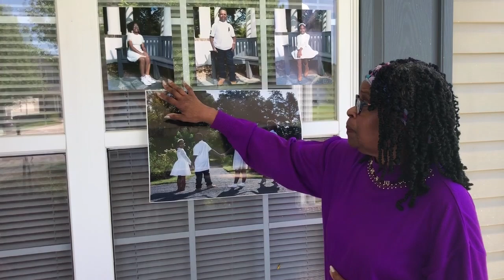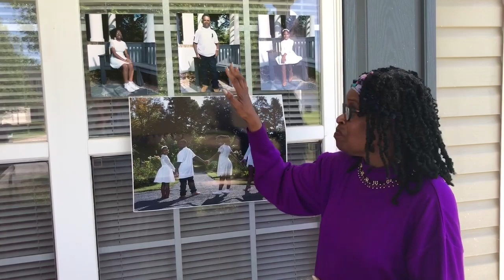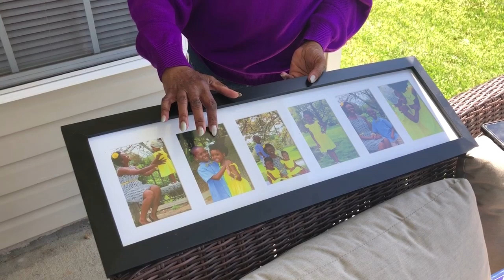Wanda Robinson-Caton, aunt of Ethel Steele, talks with reporter Wesley Young about her niece and the